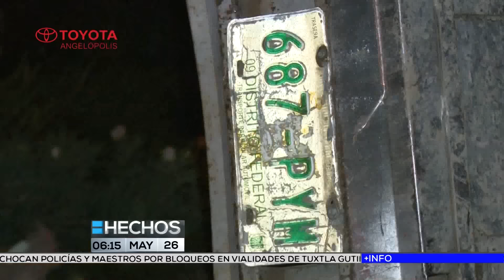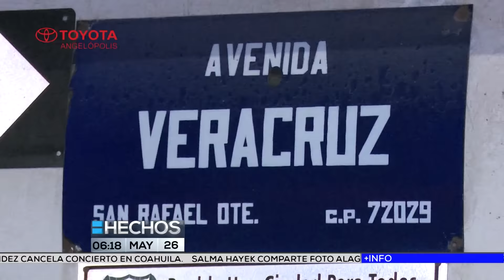Mientras usted dormía 26/may/2016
Las noticias que sucedieron por la noche mientras usted dormía.